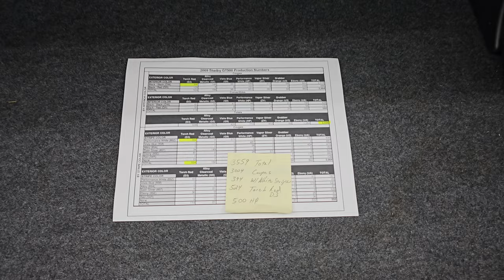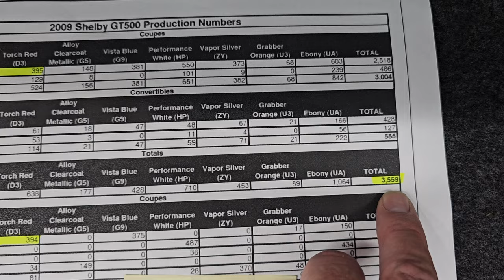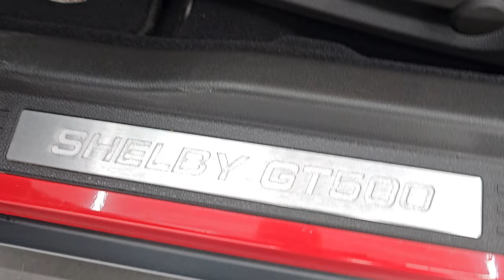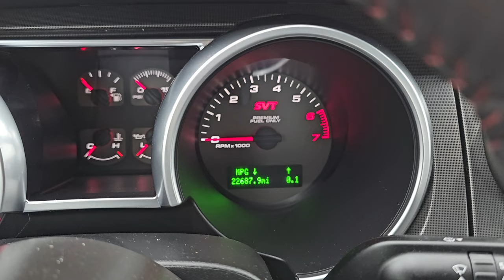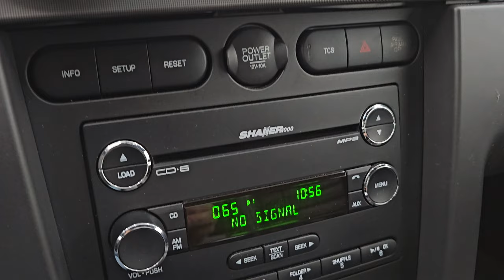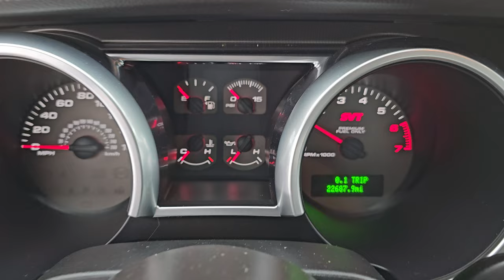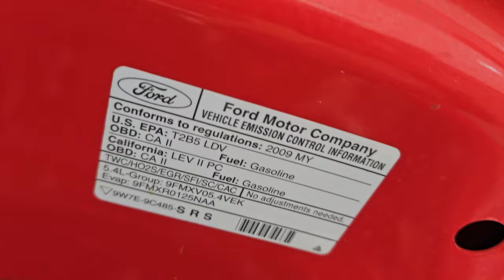2009 SHELBY GT500 FORD MUSTANG TORCH RED PERFORAMNCE WHITE STRIPES 4K WALKAROUND 14861ZA SOLD!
This 2009 FORD MUSTANG SHELBY GT500 IN TORCH RED WITH PERFORMANCE WHITE STRIPES FOR SALE IN FOND DU LAC OSHKOSH WISCONSIN 54935 is the vehicle we did walk around review of today.

Thank you for checking out this video of this 2009 FORD MUSTANG SHELBY GT500 IN TORCH RED WITH PERFORMANCE WHITE STRIPES FOR SALE IN FOND DU LAC OSHKOSH WISCONSIN 54935

STOCK: 14861ZA
PRICE: $33,999
MILES: 22,687
MAKE: FORD
MODEL: MUSTANG SHELBY GT500
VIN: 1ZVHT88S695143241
LOCATION: FOND DU LAC OSHKOSH WISCONSIN, 54937 TRUCKS ON 41

CLEAN TITLE HISTORY! CLEAN CARFAX!
* 5.4 Liter DOHC Supercharged V8 Engine, 500 Horsepower
* Two Door Coupe
* GT500 Center Stripes
* GT500 Side Stripes
* Aluminum Hood With Air Extractors
* 6 Speed Manual Transmission Stick Shift
* Rear Wheel Drive RWD 4x2 Two Wheel Drive
* Power Driver's Seat
* Non Smoker
* Cobra Embossed Backrests
* Black Ebony Leather Seats
* Bucket Seats
* Corsa Dual Rear Exhaust
* Power Mirrors
* Traction Control System
* 3.31 Gears with Limited Slip Differential
* Nitto NT555 Extreme P285/40 ZR18 Rear Tires
* Nitto NT555 Extreme 255/45 ZR18 Front Tires
* Painted SVT Alloy Rims Premium Wheels,
* Four Wheel Disc Brakes
* Brembo Front Disc Brakes
* Decklid Spoiler
* Fog Lights
* Chrome Tipped Exhaust
* AM / FM Radio Tuner
* Sirius/XM Satellite Radio Capabilities Sirius / XM
* Shaker 1000 Premium Audio Sound System
* 6 Disc in-dash CD Changer CD Player
* Factory Subwoofer
* Driver and Passenger Front Air Bags
* L.A.T.C.H. Child Safety System
* Side Curtain Air Bags SRS Safety Restraint System
* Mileage Display
* Factory Floormats
* Ambient Color Change Lighting
* Air Conditioning AC
* Cruise Control
* Power Locks
* Power Windows
* Tilt Steering Wheel
* Torch Red with Performance White Stripes
CLEAN AUTOCHECK! Very very clean inside and out! This is one of the sharpest and cleanest 2009 Ford Shelby GT500 Mustangs we have ever had on our lot!